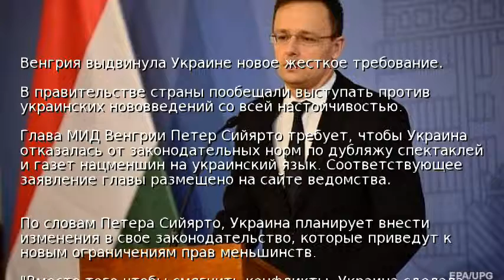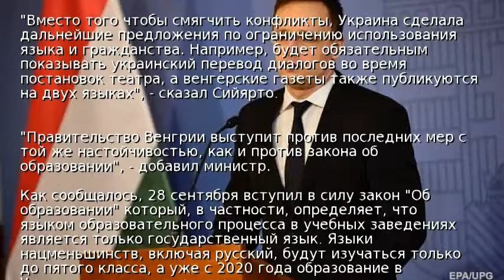Венгрия выдвинула Украине новое жесткое требование